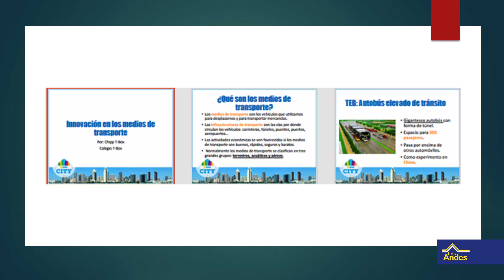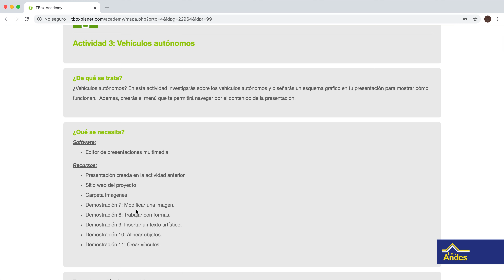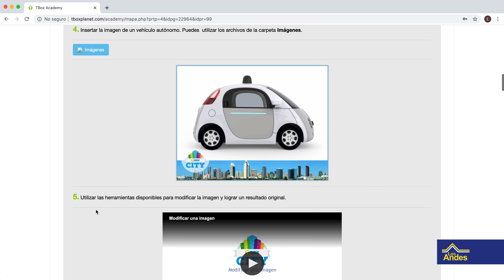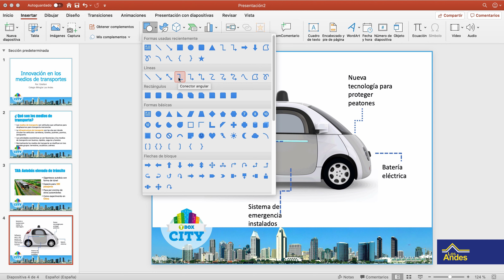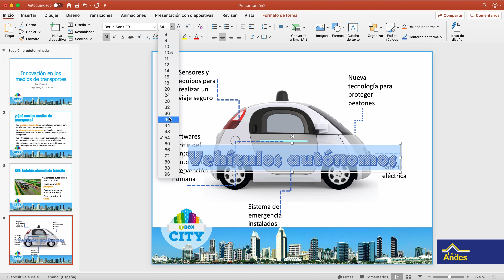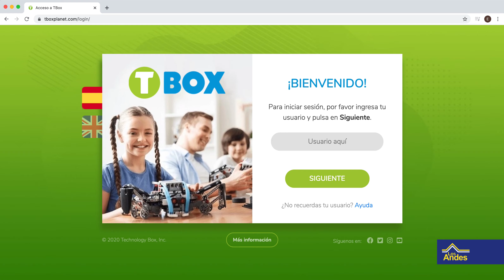Semana 5 - 4º primaria